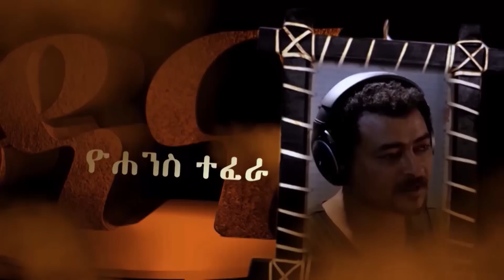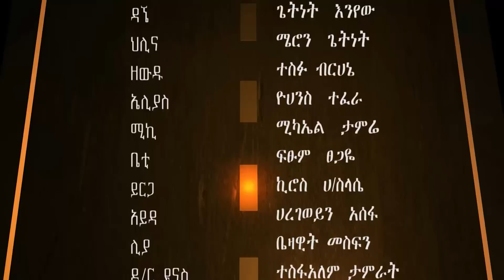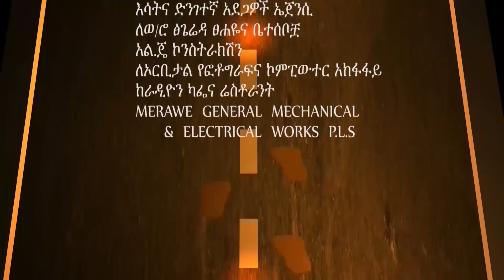DANA Episode 32